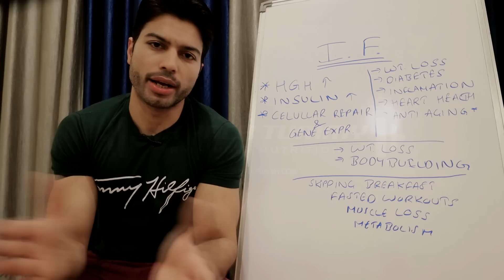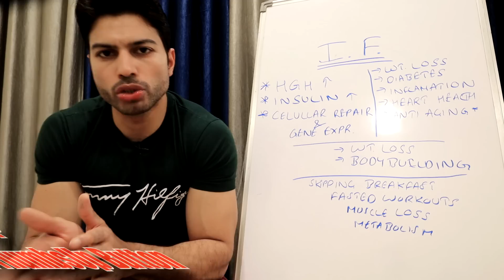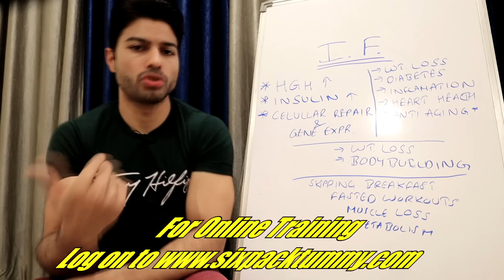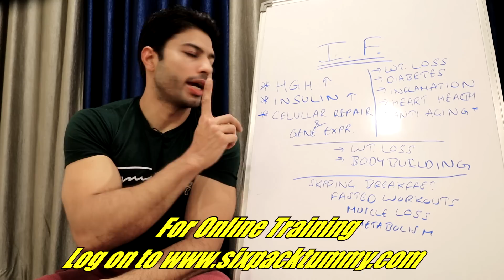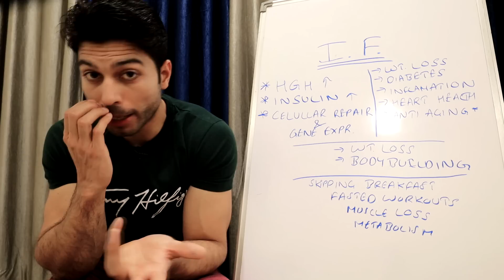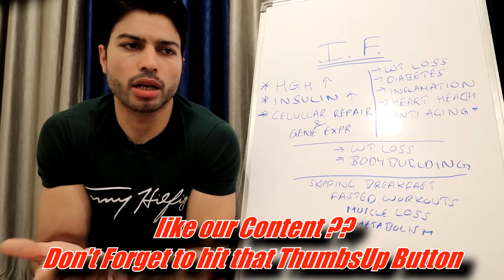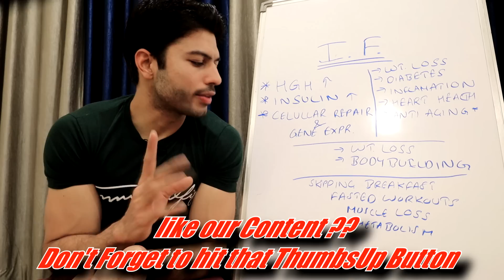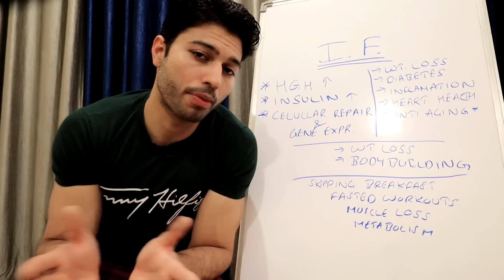Intermittent Fasting Diet for FAT LOSS II WEIGHT LOSS II HEALTH II FITNESS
Use Code :- ANUJ31 for Best Offers

Don't miss the below Videos on the Channel :-

4. How to make your Diet Program for Fat Loss I Healthy Diet I Balance Diet

5. Watch this before buying Apple Cider Vinegar . Side effects and benefits of Apple Cider Vinegar

8. BCAA will not help you in Gains. Benefits/ Uses of BCAA in Natural bodybuilding and Workout

Sixpacktummy.com is an online venture started by Anuj Tyagi.

Anuj Tyagi is a Certified Personal Trainer from American Council on Exercise(ACE). He is also a Therapeutic Exercise Specialist, Certified Sports Nutritionist and GMP Certified Flexibility Training Specialist from ACE.

He is a Chartered Accountant by education and has been a part of Fitness industry since 2007.

Apart from providing online training from his he is also Content Writer at Mens XP and Bodybuilding.com where he writes articles on scientific facts and clears age old myths of Indian Fitness Industry.

Through this Youtube channel, we Intend to educated and guide you in your Fitness Journey. There will be no 'Bro Science' and only scientific truths about various subjects in Fitness, Health and Nutrition will be given.